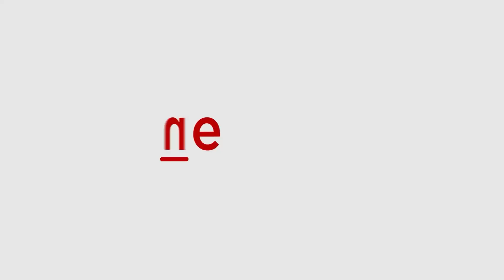Sunita Williams' Shocking Health Transformation After Space Mission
After spending nine months in space, astronaut Sunita Williams is set to return to Earth with significant health changes. Refering to her footage, it is clear that she has experienced muscle loss. She has faced bone density reduction, and weight loss due to microgravity. Increased radiation exposure raises long-term risks, while fluid shifts caused vision issues. NASA has begun intensive rehabilitation to restore her health.